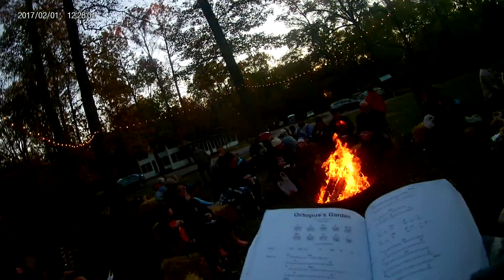Vlog #69 (2/2): Singing (The Beatles) Octopus Garden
November 2021
Clarksville, IN

Singers: Nick & Carly DeLuna (Cameron, Ashley, Maggie, & Lila)

LYRICS:
I'd like to be
Under the sea
In a octopus' garden
In the shade

He'd let us in
Knows where we've been
In his octopus' garden
In the shade

I'd ask my friends
To and come and see
An octopus' garden
With me

Under the sea
In an octopus' garden
In the shade

We would be warm
Below the sotrm
In our little hideaway

Resting our head
On the seabed
Near a cave

We would sing
And dance around
Because we know
We can't be found

Under the sea
In the shade

We would shout
And swim about
The coral that lies
Beneath the waves
(Lies beneath the ocean waves)

Oh what joy
For every girl and boy
knowing they're happy
And they're safe
(Happy & they're safe)

We would be so happy
You and me
No one there to tell us

Under the sea
With you

With you

With you